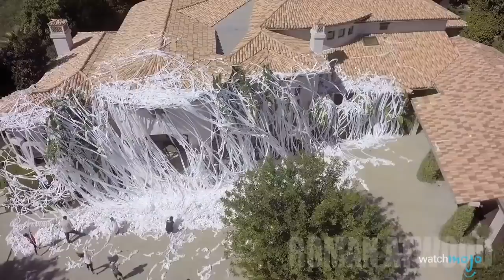¡OTRO Top 10 de BROMAS de Celebridades!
Son las mejores bromas hechas a celebridades. En esta lista, veremos a famosos siendo víctimas de bromas realizadas por personalidades como Jason Sudeikis, Dominic Monaghan, Sacha Baron Cohen, Dennis Quaid y el propio Terminator: ¡Arnold Schwarzenegger! Únete a WatchMojo Español mientras hacemos el recuento de nuestras selecciones para otro Top 10 de bromas de Celebridades.